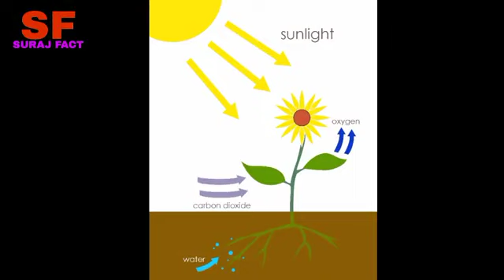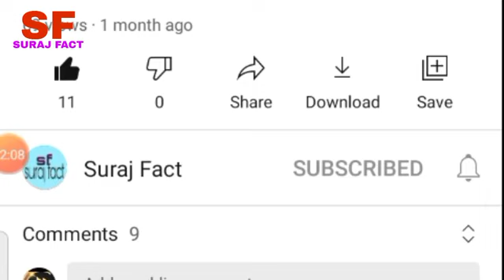पेड़ के नीचें नहीं सोना चाहिए ? पेड़ के नीचें सोने से मौत भी हो सकता हैं || fact in hindi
parches mask-pashirt

Dosto mai Dailey fact video upload karat hu Jo bahut hi amazing facts hote Hai aur Aaj mai es video me bataya hu ki peda ke niche kyo nahi sona chahiye